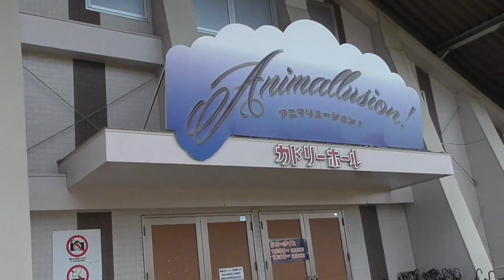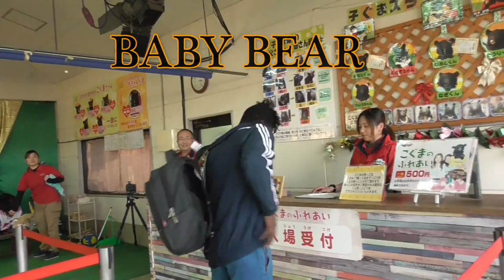Cuddly dominion Kumamoto episode 2